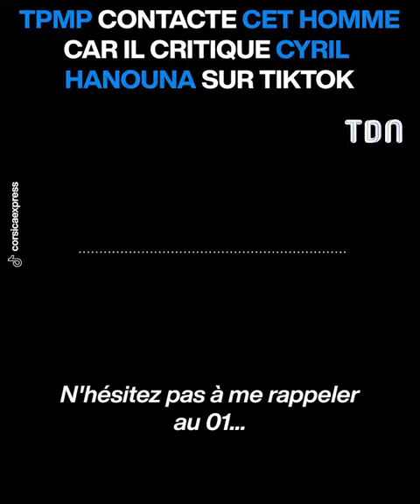TPMP contacte cet homme car il critique Cyril Hanouna sur TikTok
Il y a toujours des conséquences lorsqu’on critique Cyril Hanouna

Et cet homme en a fait les frais

Ce Corse est très actif sur TikTok  et il s’en prend régulièrement à TPMP et son animateur vedette

Mais récemment, la production de l’émission l’a contacté pour mettre les choses au clair

Reste désormais à savoir s’il se rendra ou non sur le plateau de TPMP

pour régler ses comptes avec Cyril Hanouna

Pensez-vous qu’il doit accepter cette invitation ?